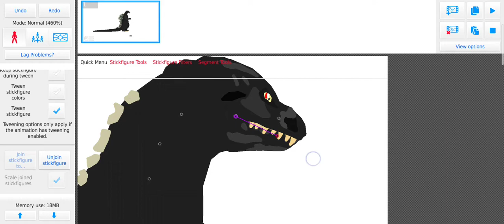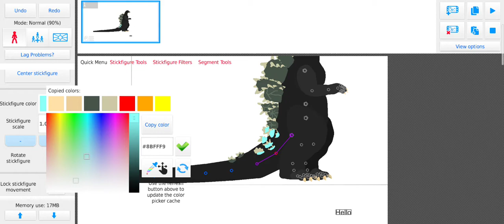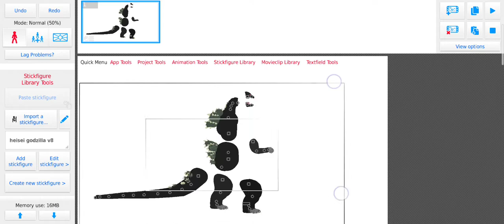new heisei godzilla stk (stick nodes)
stick nodes

next I'm going to make is king kong